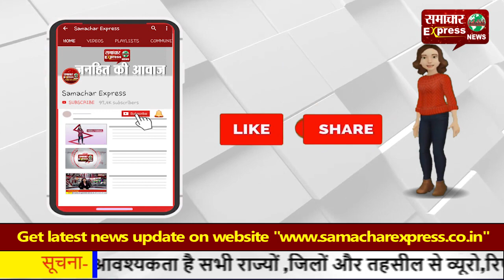सीवर की पाइप लाइन डलने का काम हुआ शुरू, महापौर ने किया शुभारम्भ